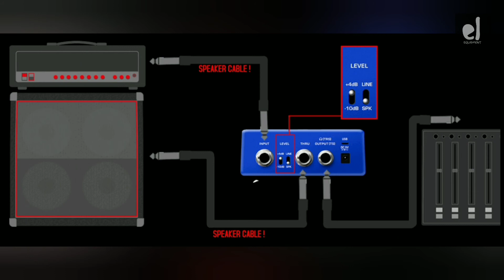NuX Solid Studio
unboxing & test